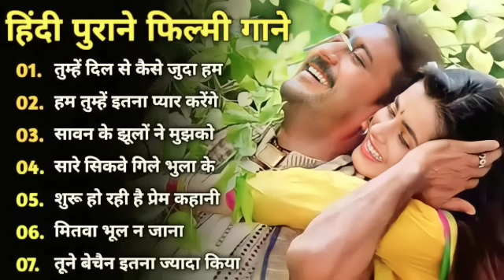OLD IS GOLD | Old Hindi Songs | हिंदी पुराने गीत | Lata mangeshkar | Mohammad Rafi | Kishore Kumar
Song In Jukebox
1. सुनाई देती है जिसकी धड़कन
2. जब हम जवां होंगे
3. यह गलियां यह चौबारा
4. तुमसे मिलकर ना जाने क्यों
5. चाहे लाख तूफान आए
6. छोड़ेंगे ना हम तेरा साथ ओ साथी
7. मेरे सामने तू दिन रात रहे
8. तू भी बेकरार मैं भी बेकरार

Sadabahar​ Sunhare Bollywood Songs, Mohammad​ Aziz Songs,
Gham​ Bhare Songs,
Sonu​ Nigam Songs,
Lata​ Didi Ke Songs,
Gham​ Bhare Gana,
Sadabahar​ Sunhare Gana,
Romantic​ Hindi Gana,
Udit​ Narayan Songs,
Bollywood​ Gana,
Purane​ Hindi Songs,
Bollywood​ Hindi Songs,
Tere​ Sang Pyar Main Nahin Todna,
Jindagi​ Imtihan Leti Hai,
shuru​ ho rahi hai Prem Kahani,
#70's, 80's, 90's.